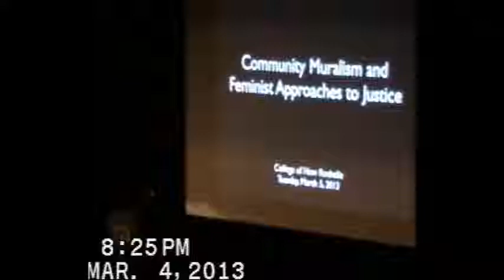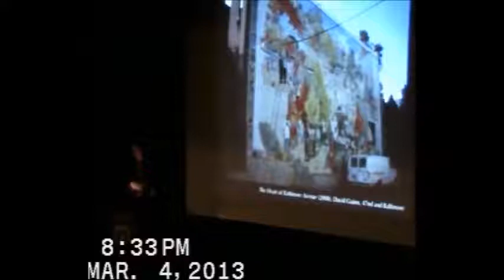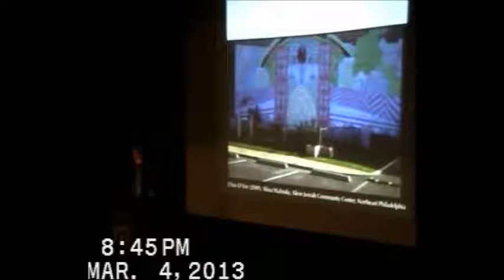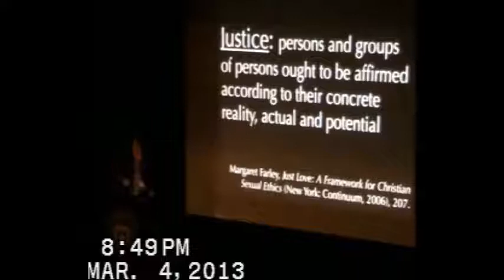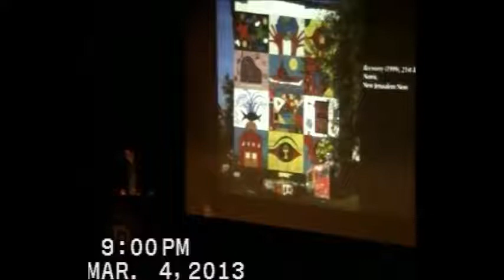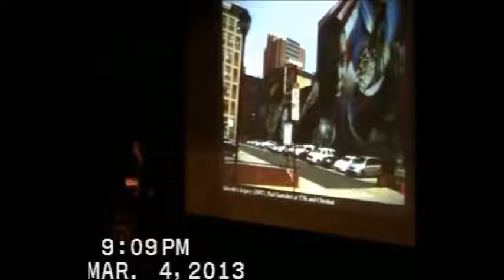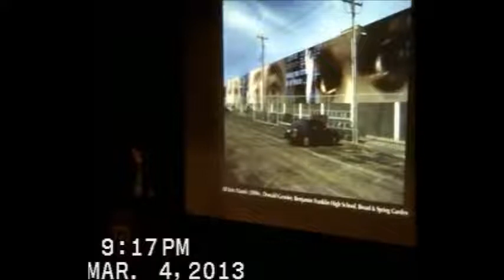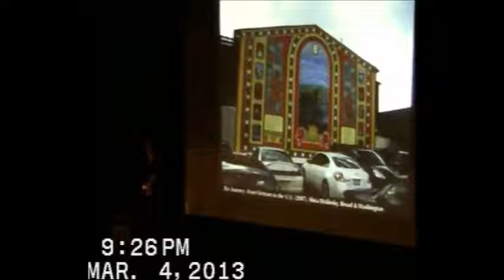Community Muralism and Feminist Approaches to Justice | The College of New Rochelle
The 2013 Elvira M. Dowell '36 Lecture, presented by Maureen H. O'Connell on March 5, 2013.